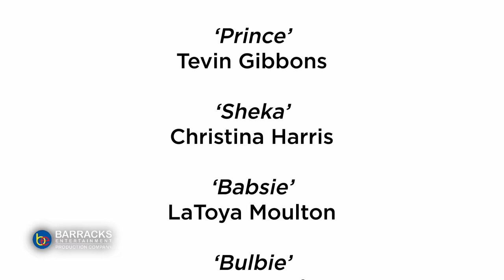Barrel Pickney - Episode 2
Meet Prince, a star boy footballer with a buzzy girlfriend Sheka. Prince is not the average teenager, he suffers from depression and resentment towards his mother who left from a tender age to make a better life.
Written and Directed by Fabian Barracks
Produced by: Barracks Entertainment
CAST
Prince - Tevin Gibbons
Sheka - Christina Harris
Babsie - LaToya Moulton
Mitzie - Jodian Findlay
Bulbie - Horace Gordon
Copyright Barracks Entertainment 2021
Using/reproducing this video without permission will result in serious legal implications.